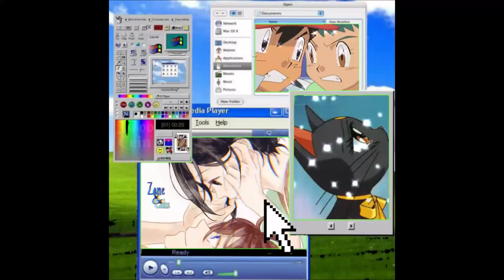Tai's Funniest Moments【Digimon Adventure Comic Dub】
Do not steal, repost, or reuse this comic unless you got the author's permission. I was given explicit permission to use this comic.
This video is monetized and allowed by the author.

Back from break yall.